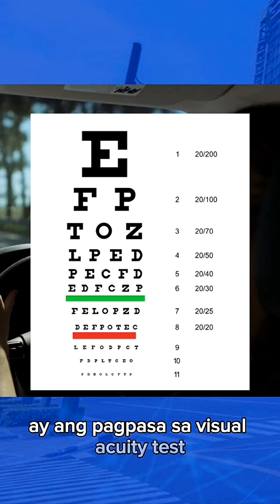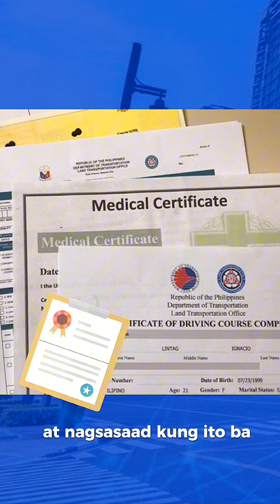PWD maaaring makakuha ng lisensya sa LTO?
Can a person who is half-blind acquire a driver's license from the LTO?